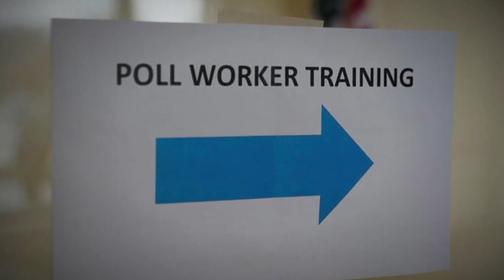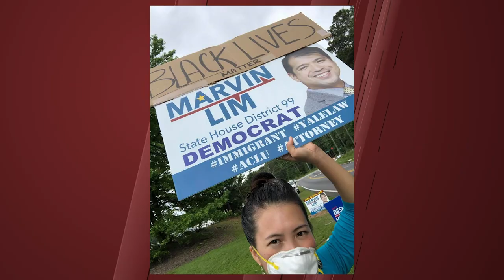Marvin Lim makes history as first Filipino state representative in Georgia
MarvinLim said his campaign worked hard in increasing voter turnout in Georgia, which they saw doubled on Tuesday.